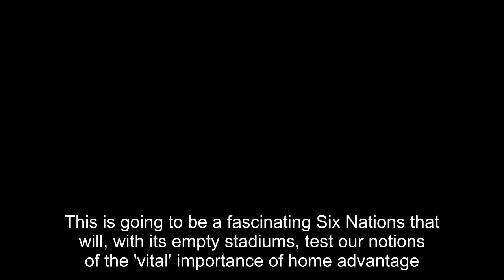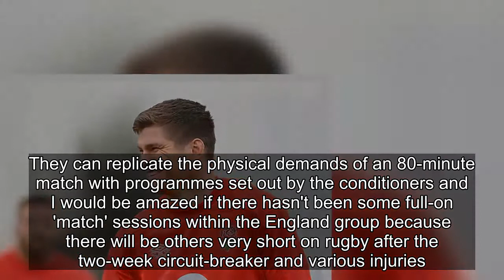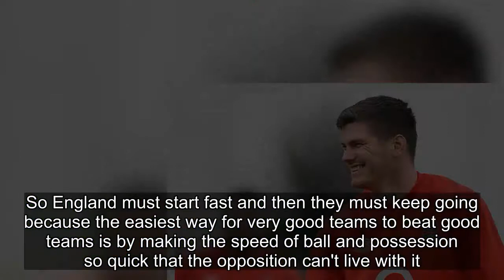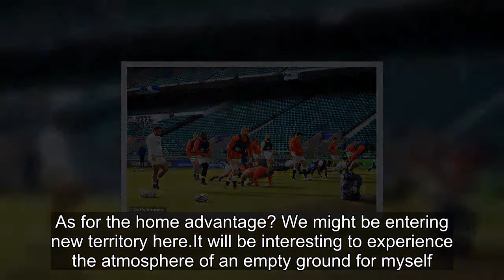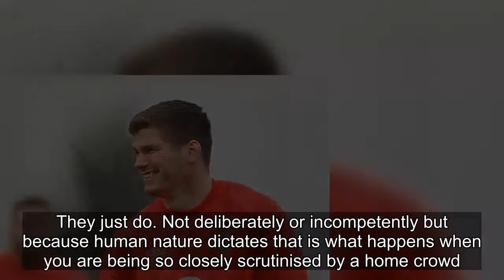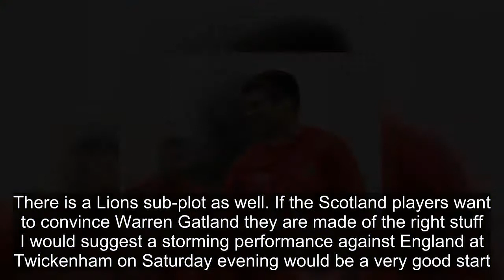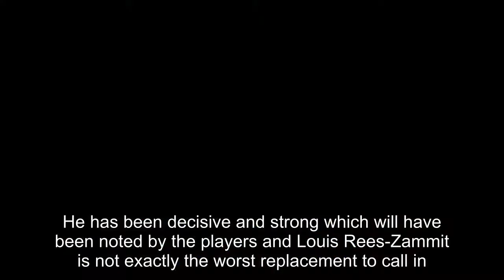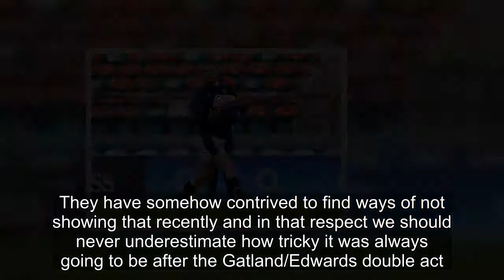SIR CLIVE WOODWARD: England MUST explode out of the blocks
This is going to be a fascinating Six Nations that will, with its empty stadiums, test our notions of the 'vital' importance of home advantage.But there is one old adage of which I am certain and that is: you usually need a fast start to win the Championship.You need to win your first game. Explode out of the blocks. Let the opposition do all the chasing, worrying, regrouping and panicking. Life becomes much simpler if you can do that, win well and move on to the next match with no issues.   SIR CLIVE'S FIVE PLAYERS TO WATCH  Advertisement   England traditionally start very well. They have won 17 of their 21 opening-day encounters in the Six Nations but it's been a huge issue for Scotland with just three wins in the first round.I sense a real mental battleground here.For England, many point out that the Saracens quartet of Jamie George, Maro Itoje, Owen Farrell and Elliot Daly have been without a competitive game for two months since the Autumn Nations Cup final against France. Billy Vunipola has also played just one friendly game, a defeat at Ealing Trailfinders.Could this be an issue? Absolutely not would be my answer. These are professional rugby players at the peak of their powers. Getting their conditioning and preparation right is a huge part of their job — and the expert sports scientists in the background.The Saracens players knew this interruption to their season was going to happen and will have adjusted their training accordingly. They can replicate the physical demands of an 80-minute match with programmes set out by the conditioners and I would be amazed if there hasn't been some full-on 'match' sessions within the England group because there will be others very short on rugby after the two-week circuit-breaker and various injuries.So England must start fast and then they must keep going because the easiest way for very good teams to beat good teams is by making the speed of ball and possession so quick that the opposition can't live with it.I am not talking about frantic, headless rugby. Execute the basics at lightning speed and with positive intent.That can, of course, include intelligent kick passes and kick-to-retrieve tactics as well as clearance and tactical kicking when required. What it does not include is mindless box kicking and pointless aerial ping-pong between the respective back threes.I can't think of any side in history that has become the best team in the world by deliberately slowing down the ball when in possession or voluntarily giving up the ball with box kicks. There is no doubt you can still play very controlled rugby at a high tempo.I want to see more from England in attack and in that respect I wish temporary attack coach Ed Robinson well. His dad Andy served me brilliantly and I am sure Ed will continue that family tradition.As for the home advantage? We might be entering new territory here.It will be interesting to experience the atmosphere of an empty ground for myself. I am lucky enough to be pitchside th